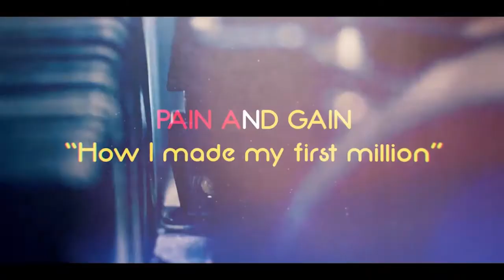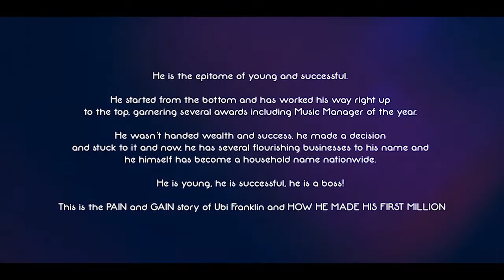HOW I MADE MY FIRST MILLION - UBI FRANKLIN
He is the epitome of young and successful.
He started from the bottom and has worked his way right up to the top, garnering several awards including music manager of the year.
He wasn’t handed wealth and success, he made a decision and stuck to it and now he has several flourishing businesses to his name and he himself has become a household name nationwide.
He is young, he is successful, he is a boss!
This is the PAIN and GAIN story of Ubi Franklin and HOW HE MADE HIS FIRST MILLION.

"FORUM FOR MINDSET REDIRECTION AND EMPOWERMENT"